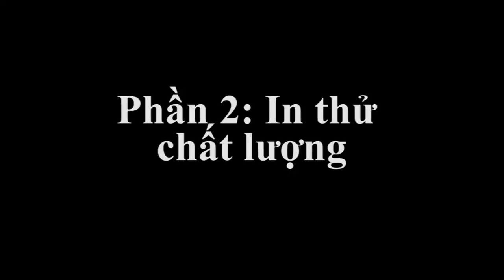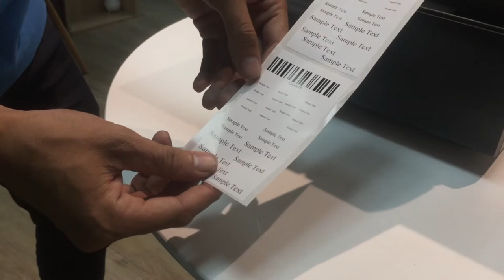Hướng dẫn vệ sinh đầu in cho Máy In Mã Vạch ARGOX IX250 I Công ty TNHH Thế Giới Mã Vạch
+ Vệ sinh đầu in là thao tác rất quan trọng quyết định cho tuổi thọ cũng như chất lượng in của tem nhãn sau thời gian bạn vận hành, sử dụng máy. Nếu bạn đang sở hữu cho mình chiếc máy in mã vạch ARGOX IX250 thì đừng quên cập nhật cho mình các thao tác vệ sinh đầu in đúng cách qua video sau bạn nhé!